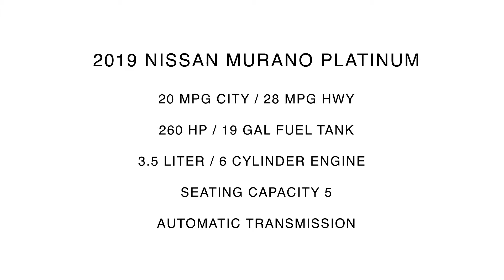2019 Nissan Murano Platinum Inside Out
Take An Inside Out Tour Of Our All New 2019 Nissan Murano Platinum / ST#114285